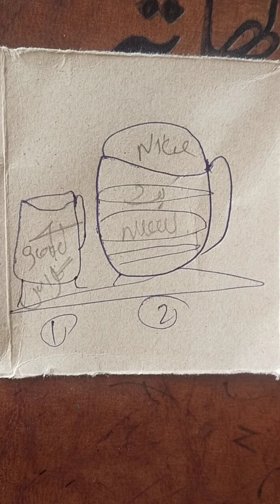Joe js kdb lr le video is Ms ks zhnem#rating For you shafiullah CT Youtubes video 📷📸📷📷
@LBCILebanonOfficial @SanjivKumarJindal-Jobs-Skills @itsDrRyan @5MinuteCraftsYouTube Witch hazel ok I will let you know when I get you a hf antenna tv guide for the day so we can do it 😉 you shafiullah CP points for sure I have it 😉 you have a good 3@gamingandmoviesproshamrooq9373 @zamzamelectronicstradingllc @inchrachhuhmm7920 @NbaYoungBoy

@kbblghn @OAUJUNHIEND @ohiofinalboss. 2 if@realisticflipbook